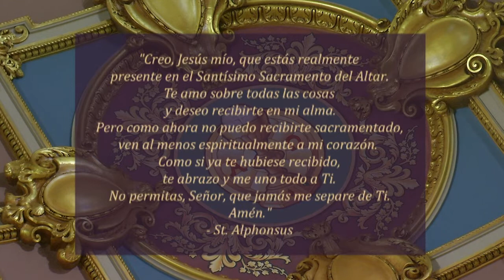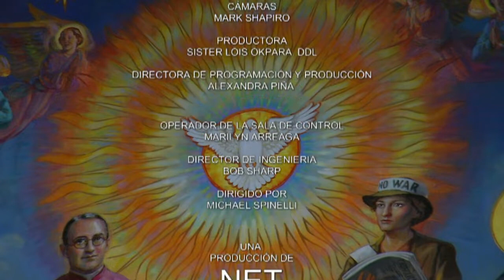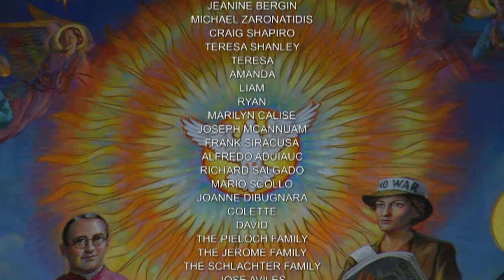Mass - Spanish 03-31-2021, Miércoles de la semana santa.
Hoy es Miércoles de la semana santa.

La misa de hoy es celebrada por el Reverendo Israel Perez Tuero desde la Concatedral de San José.

Primera Lectura
Is 50, 4-9a
En aquel entonces, dijo Isaías:
“El Señor me ha dado una lengua experta,
para que pueda confortar al abatido
con palabras de aliento.

Mañana tras mañana, el Señor despierta mi oído,
para que escuche yo, como discípulo.
El Señor Dios me ha hecho oír sus palabras
y yo no he opuesto resistencia
ni me he echado para atrás.

Ofrecí la espalda a los que me golpeaban,
la mejilla a los que me tiraban de la barba.
No aparté mi rostro a los insultos y salivazos.

Pero el Señor me ayuda,
por eso no quedaré confundido,
por eso endurecí mi rostro como roca
y sé que no quedaré avergonzado.
Cercano está de mí el que me hace justicia,
¿quién luchará contra mí?
¿Quién es mi adversario? ¿Quién me acusa?
Que se me enfrente.
El Señor es mi ayuda,
¿quién se atreverá a condenarme?’’

Salmo Responsorial
Salmo 68, 8-10. 21bcd-22. 31 y 33-34
R. (14c y b) Por tu bondad, Señor, socórreme.
Por ti he sufrido injurias
y la vergüenza cubre mi semblante.
Extraño soy y advenedizo,
aun para aquellos de mi propia sangre;
pues me devora el celo de tu casa,
el odio del que te odia, en mí recae.
R. Por tu bondad, Señor, socórreme.
La afrenta me destroza el corazón y desfallezco.
Espero compasión y no la hallo;
consoladores, y no los encuentro.
En mi comida me echaron hiel,
para mi sed me dieron vinagre.
En mi cantar exaltaré tu nombre,
proclamaré tu gloria, agradecido.
Se alegrarán al verlo los que sufren,
quienes buscan a Dios tendrán más ánimo,
Porque el Señor jamás desoye al pobre,
ni olvida al que se encuentra encadenado.

Señor Jesús, rey nuestro,
sólo tú has tenido compasión de nuestras faltas.

O bien:

para obedecer al Padre, quisiste ser llevado a la cruz
como manso cordero al sacrificio.

Evangelio
En aquel tiempo, uno de los Doce, llamado Judas Iscariote, fue a ver a los sumos sacerdotes y les dijo: “¿Cuánto me dan si les entrego a Jesús?” Ellos quedaron en darle treinta monedas de plata. Y desde ese momento andaba buscando una oportunidad para entregárselo.

El primer día de la fiesta de los panes Ázimos, los discípulos se acercaron a Jesús y le preguntaron: “¿Dónde quieres que te preparemos la cena de Pascua?” Él respondió: “Vayan a la ciudad, a casa de fulano y díganle: ‘El Maestro dice: Mi hora está ya cerca. Voy a celebrar la Pascua con mis discípulos en tu casa’ ”. Ellos hicieron lo que Jesús les había ordenado y prepararon la cena de Pascua.

Al atardecer, se sentó a la mesa con los Doce, y mientras cenaban, les dijo: “Yo les aseguro que uno de ustedes va a entregarme”. Ellos se pusieron muy tristes y comenzaron a preguntarle uno por uno: “¿Acaso soy yo, Señor?” Él respondió: “El que moja su pan en el mismo plato que yo, ése va a entregarme. Porque el Hijo del hombre va a morir, como está escrito de él; pero ¡ay de aquel por quien el Hijo del hombre va a ser entregado! Más le valiera a ese hombre no haber nacido”. Entonces preguntó Judas, el que lo iba a entregar: “¿Acaso soy yo, Maestro?” Jesús le respondió: “Tú lo has dicho”.